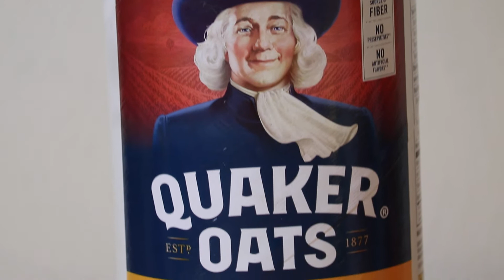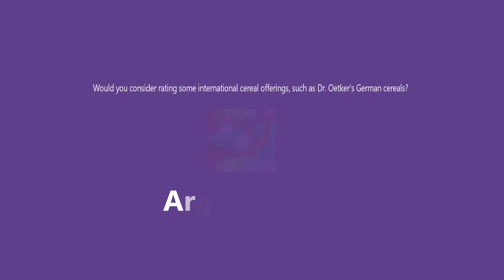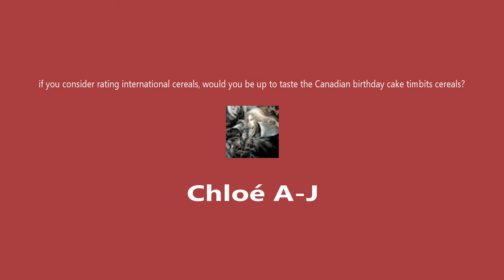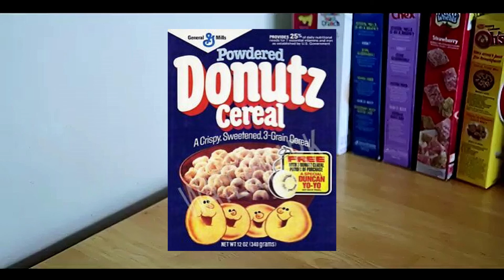*The Cereal Man* 100th Episode Special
Alright alright alright! I finally reached 100 videos on the Cereal Man Show!
In this episode I make Original Quaker Oats ( my Grandma recipe) and I do a question and answer from viewers.

Whatever you do, you just can't quit (andre3000)